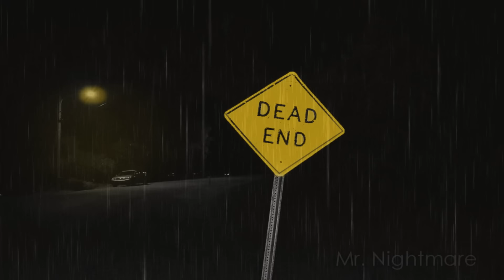3 True Disturbing October Horror Stories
To kick off the season, here are three allegedly true horror stories that happened in October, sent by viewers.

Story 1 : Martin K.
Story 2 : "Rectifier"
Story 3 : Michael Morhardt